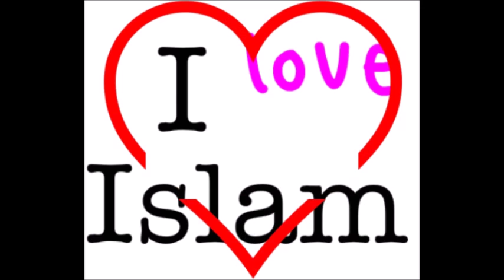iz bolnice, Britanac pretvara u islam